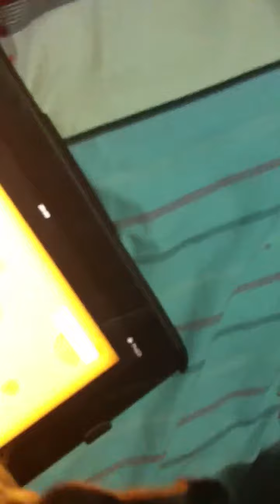โป๊ว-เลี๊ยบ CHANNEL : เล่นเกมในไอแพด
โป๊วเลี๊ยบ